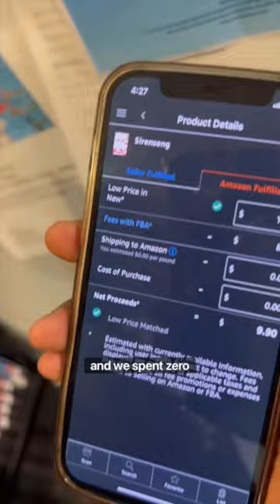MAKE A FORTUNE SELLING BOOKS ON AMAZON